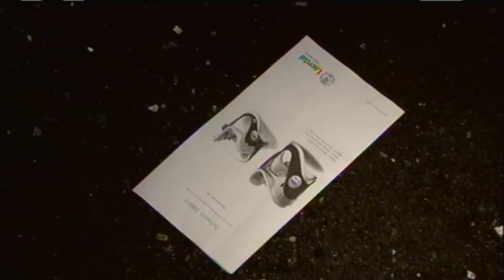Tacoma River Road Crash1.m2t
Tacoma Washington March 15, 2012 9:15PM An unidentifiable vehicle due to extreamly heavy damage was Traveling west bound on East River road at a high rate of speed, lost control and spun out into the east bound lanes and into the guard rail, closing all East bound lanes and leaving only one west bound lane open on East River Road for almost two hours. The unidentifiable vehicle was sitting against the guard rail with its rear end sticking into on coming east bound traffic when it was T- boned on the passenger side of the vehicle spinning it back out approximatly 100 feet into east bound traffic. The male driver and female passenger of the reckless vehicle were both injured, the female passenger was transported to Saint Josephs Hospital in Tacoma in serious condition. The drivers injuries are unknown. No injuries were reported in the east bound car.

According to troopers on scene a witness that was also traveling west bound on river road said that the reckless vehicle passed her at at least 80 miles per hour then lost control and spun out crashing into the guard rail in the east bound lanes. That's when the other car came by and T-Boned the reckless vehicle. Troopers found several glass pipes and a baggie with Marijuana inside marked from a local medical marijuana dispensary in the car. The crash is still under investigation.

Reported by: Jud W. Morris
JWM News Productions

To purchase this video for your news cast, contact Jud W. Morris at JWM News Productions.